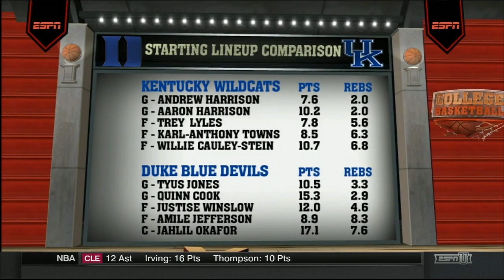Elon Phoenix vs Duke Blue Devils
Elon Phoenix @ Duke Blue Devils - NCAA Basketball - December 15, 2014